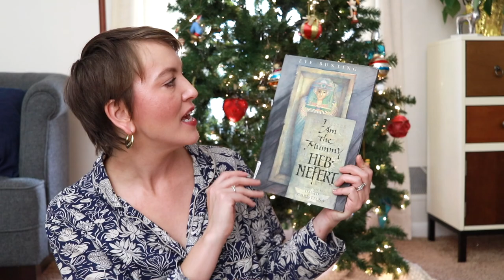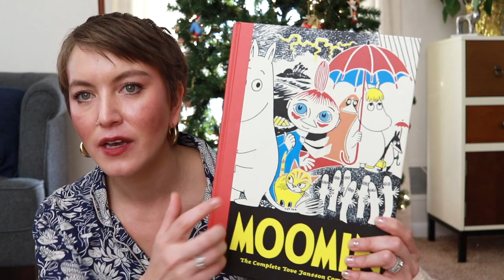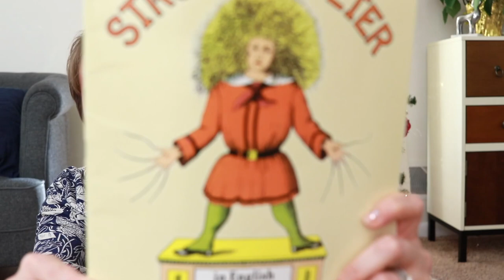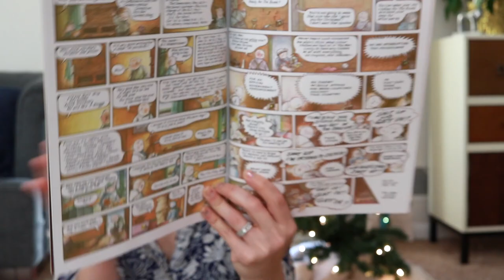I FAILED THE 100 BOOK CHALLENGE AND A DECEMBER BOOK HAUL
Chapters:
The 100 Book Challenge Update and Other Thoughts
0:00 A Bad Joke
1:44 What is the 100 Book Challenge?
3:06 YAY for 100 Book Challengers!
3:43 How Long Will it Take for Me to Read 100 Books?
5:17 Am I Spending too Much Money on Books?
6:04 Am I Running Out of Space for Books?
6:50 How Do I Feel About My Current Book Collection?
9:15 Let's Bring the Family Back Together!
Booktube Made Me Do It Haul
9:53 Intro to the Book Haul
10:30 Books from David Wiley
11:17 Book from a Dear Friend
13:39 @saintdonoghue  Recommendations
15: 22 Mark from Booktime with Elvis and @GinaStanyerBooks Recommendation
16:03 @shawnbreathesbooks Recommendation
16:48 A Steve Donoghue Picture Book Pick
 17:39 A Book @siljeblomst1 Mentioned
18:54 A Scary Children's Book
20:11 Sci-Fi Children's Book
20:49 BYE

Schedule for Homer's The Iliad
December 1-7: Books 1-6
December 8-14: Books 7-12
December 15-21: Books 13-18
December 22-28: Books 19-24

Chat with me on Voxer - ShellySwearingen